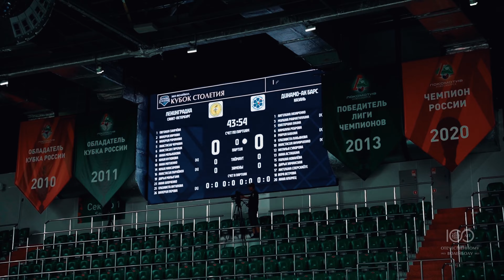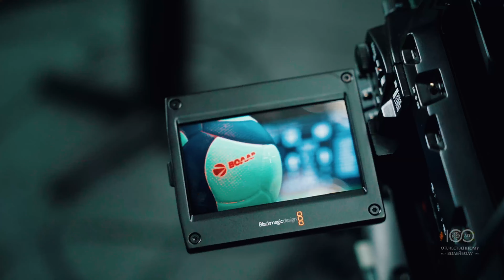Финал четырех Кубка Столетия в Новосибирске | обзор матчей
23 и 24 сентября на Локомотив Арене прошли решающие матчи в битве за Кубок Столетия среди женских команд!